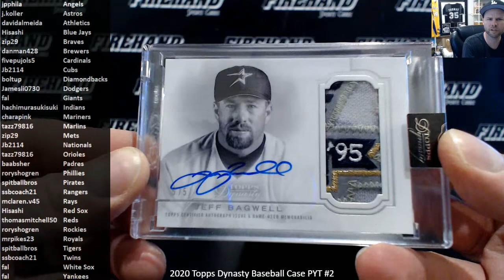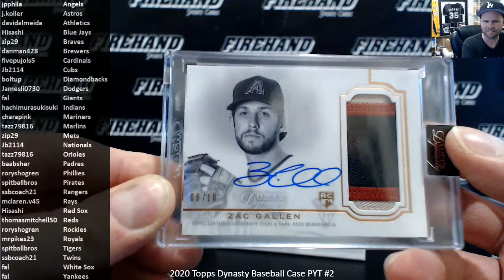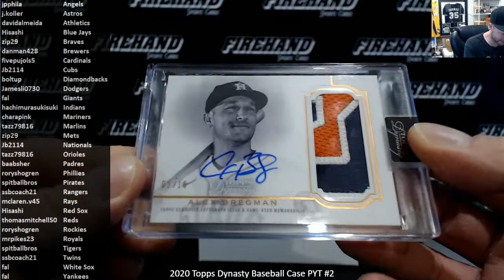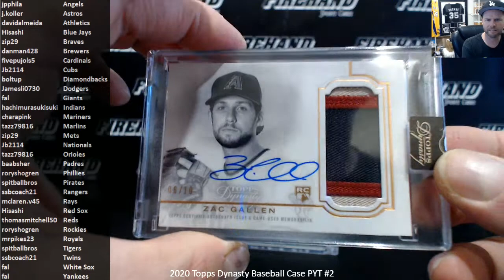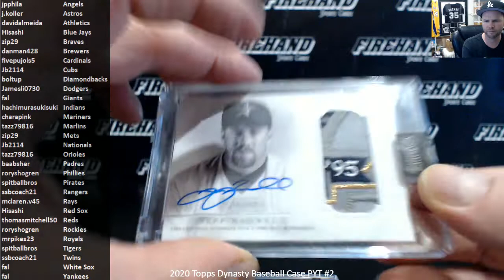2020 Topps Dynasty Baseball Case PYT #2 ~ 11/4/20